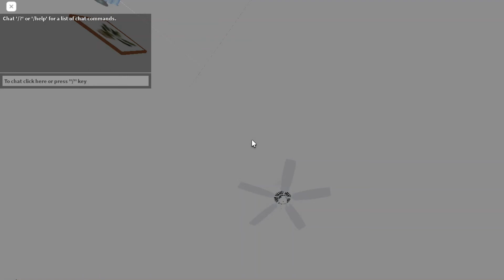Ceiling Fan Slideshow 11 (ROBLOX)